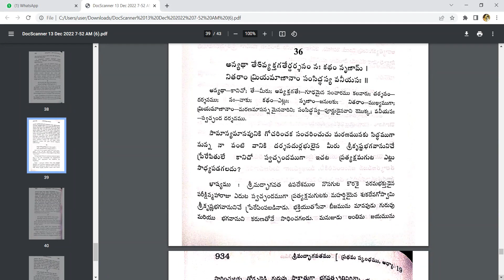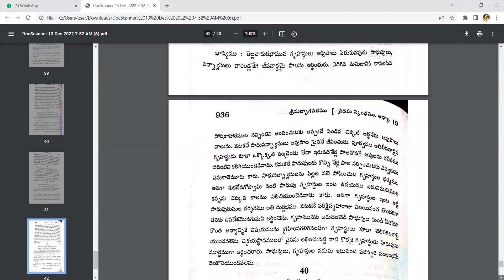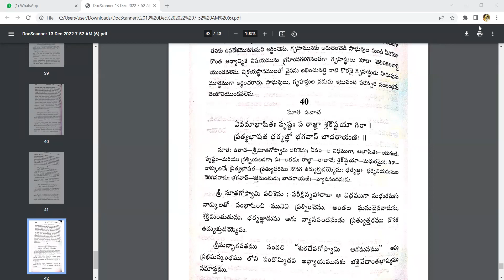శ్రీమద్భాగవతం కాంటో 1 చాప్టర్ 19 by పద్మాక్షి కేశవి దేవి దాసి మాతాజీ 30/12/22